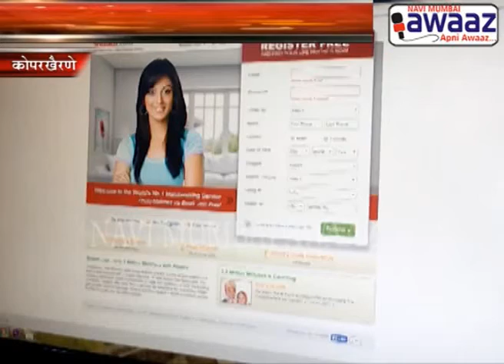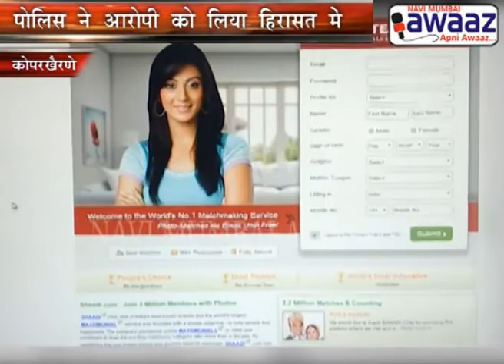Navi Mumbai Awaaz - Website Marriage Fraud